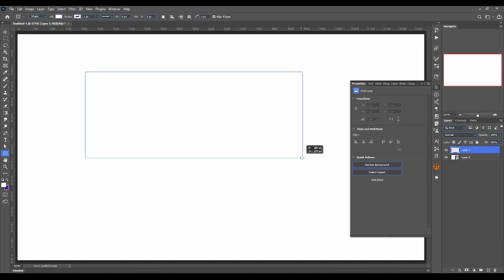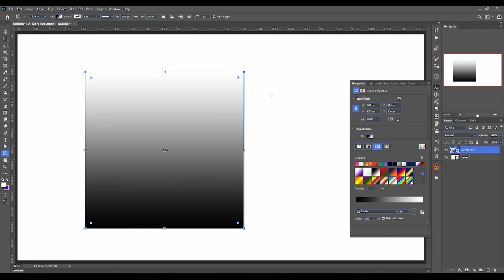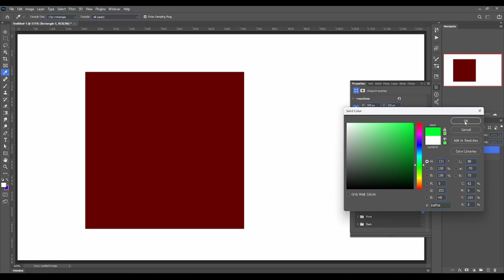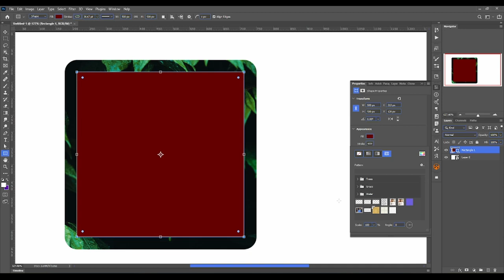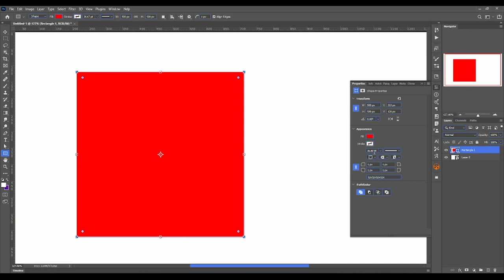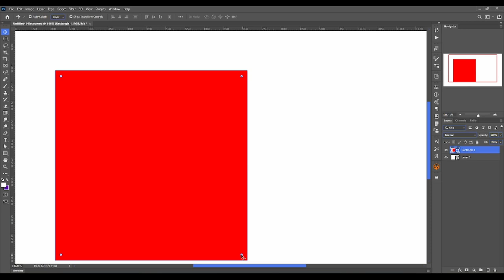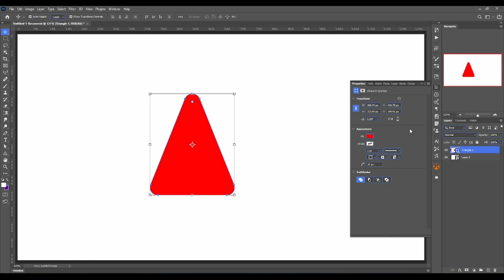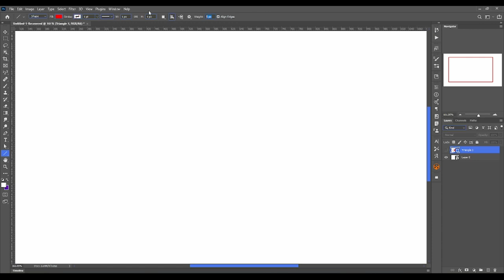How to use Photoshop All Shape Tools - Pro Tutorial | Shape tool in Photoshop | Digital Manjit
🎨 Mastering the Shape Tool in Photoshop 🎨

Welcome to our Photoshop tutorial series! In this episode, we're diving into the powerful Shape tool in Photoshop, unlocking its potential for creating stunning designs and graphics.

🔷 What You'll Learn:

Understanding the Shape tool basics
Exploring different shape options: rectangles, ellipses, polygons, and more
Customizing shapes: fills, strokes, gradients, and effects
Tips and tricks for precise alignment and manipulation
Creative ways to combine shapes for unique designs
Bonus: Utilizing shape layers for easy editing and flexibility
Whether you're a beginner looking to grasp the fundamentals or an experienced user aiming to enhance your skills, this tutorial is tailored for you! Join us as we unravel the capabilities of the Shape tool and empower your creative journey in Photoshop.

🖌️ Tools Used: Adobe Photoshop CC (versions applicable)

👩‍🏫 Tutorial Level: Beginner to Intermediate

Got questions or suggestions for future tutorials? Drop them in the comments below! Let's shape up your Photoshop prowess together. 💡✨

Regards

Manjit Singh